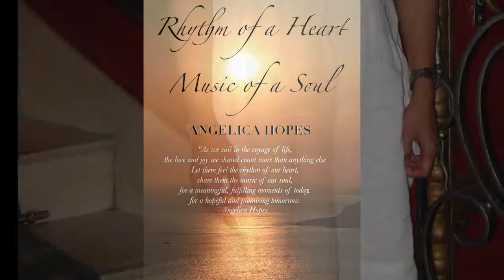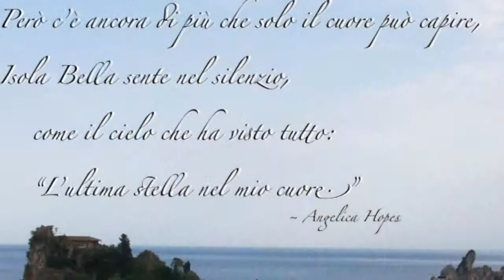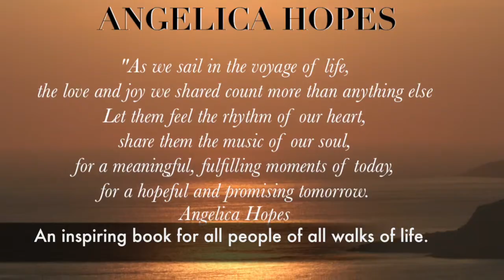Rhythm of a Heart, Music of a Soul Book Trailer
"Rhythm of a Heart, Music of a Soul" is a poetry  book. An inspiring poetry book for people of all walks of life. It’s an anthology of poetry, ballads and songs by Angelica Hopes who in her joyful, hopeful, lyrical mind wants to share her wisdom and thoughts to all single struggling parents, sad, unfortunate hearts, overseas migrant workers, long distance love relationships and to all hopeful, cheerful, joyful, faithful hearts.

Her tales and ballads represent most of our heart’s desire of that search of the “true one.” The magic of true love meant to last forever through the challenges of time, distance and circumstance.

This poetry book is a fountain of wisdom, a melody of courage, independence, determination, love, joy, faith and hope as you read the verses. A window of Angelica Hopes’ pilgrim in life.

Rhythm of a Heart,Music of a Soul by Angelica Hopes
Second Enhanced Revised Edition
Publisher: Ana Angelica Abaya van Doorn

This revised digital version is enhanced with video, coloured texts, additional poems, graphics and added excerpts from my other books - Speranza Odyssey Trilogy - 1Landscapes of a Heart, Whispers of a Soul 2. Odyssey of a Heart, Home of a Soul 3. Nostalgia of a Heart, Axiom of a Soul

Requirements: To view this book, you must have an iPad with iBooks 3 or later and iOS 5.1 or later, or a Mac with iBooks 1.0 or later and OS X 10.9 or later.